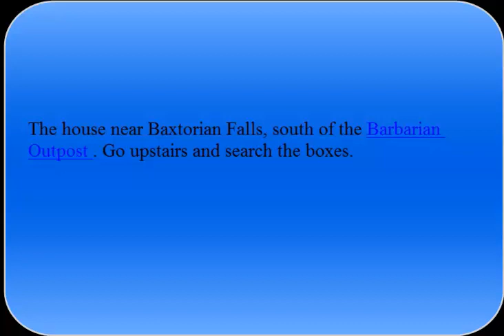Runescape 2007 Clue help #4: A great view - watch the rapidly drying hides get splashed.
Clue lvl 3 help, and nooby reward lol